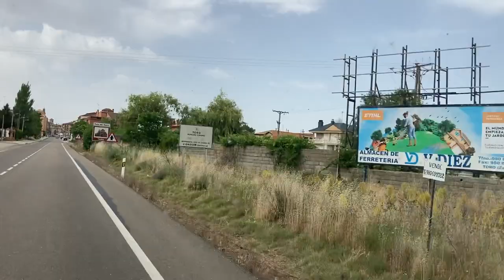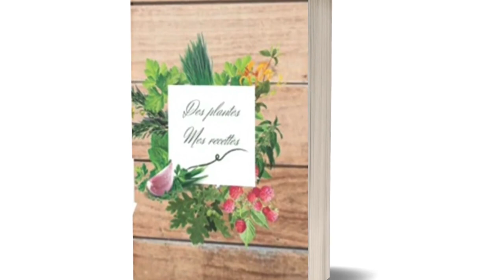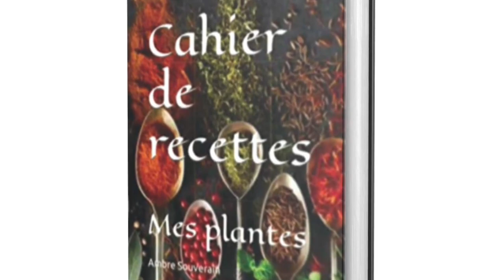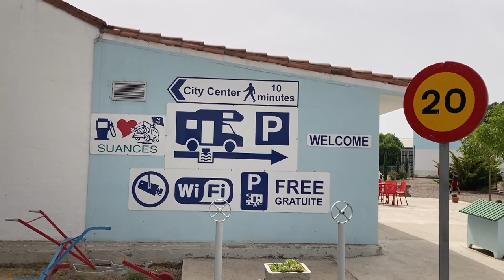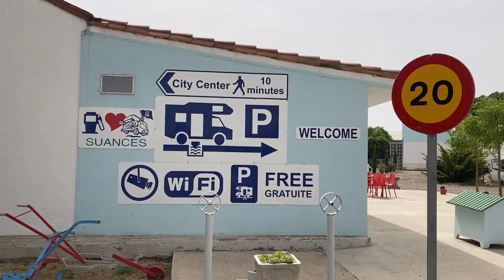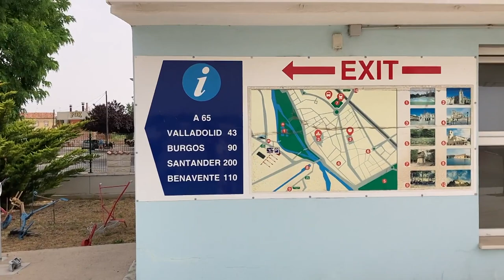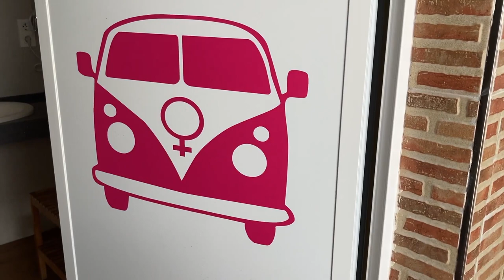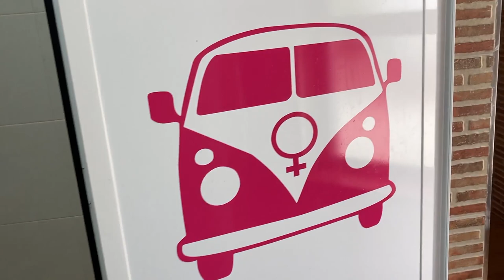Spiderman m'a sauvé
Après une mauvaise nuit au Portugal, je reprends la route pour l'Espagne. Ca ne se passe comme prévu et la fatigue n'aide pas à apprécier le fait d'être en Espagne.

Merci pour la musique
The following music was used for this media project: